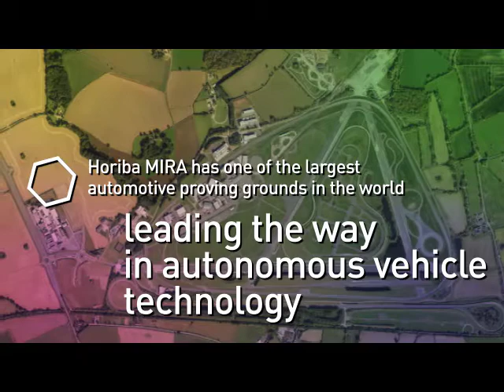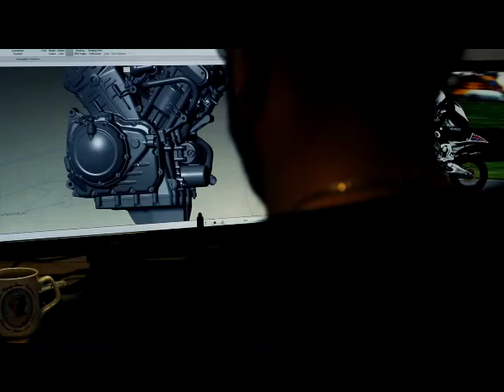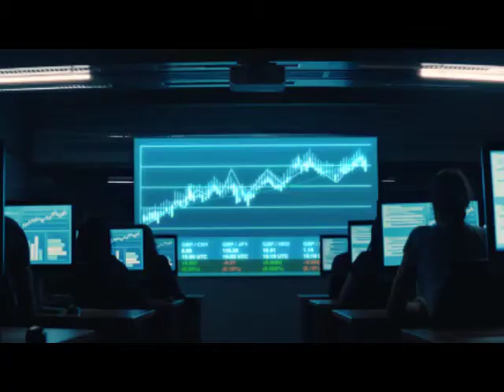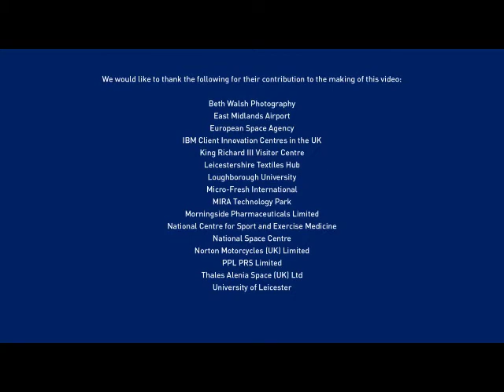LLEP Local Industrial Strategy Video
Helping to build a Britain for the future.

The LLEP Local Industrial Strategy is a key document for boosting productivity, creating jobs and prosperity.  It will shape the future or our city and county for many years to come.